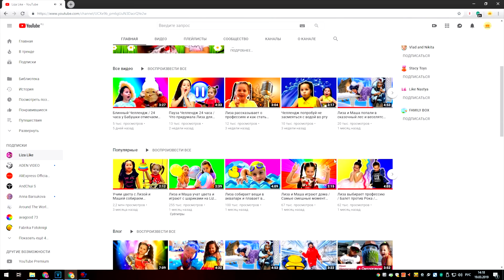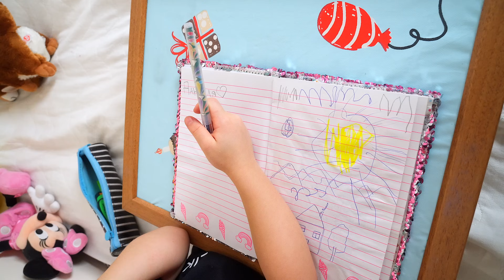Такие мы сестры! Ожидание и реальность. СКЕТЧ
Сегодня у нас новая серия самых смешных скетчей: "Ожидание и Реальность"! Такие мы сестры. Смейтесь вместе с нами, ведь наше новое видео - это ТОП!